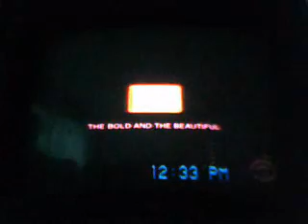B&B Xmas 2007 opening scenes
The Bold and the Beautiful opening scenes